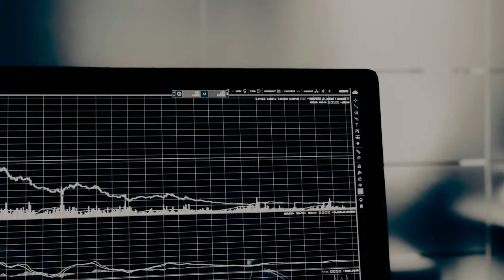Top 5 Data Scientist Archetypes | Dexlab Analytics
The roles data scientists play in an organisation could be categorized as per their skill set and job responsibilities. Here is looking at top 5 archetypes. You can learn more about the job details

For more updates on courses and tips follow us on